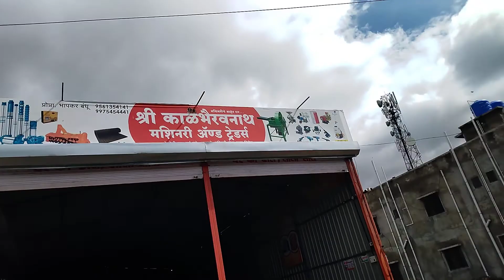13 September 2022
hardware godaown kichi shade joinding two godaown